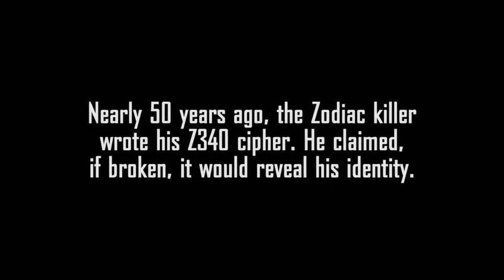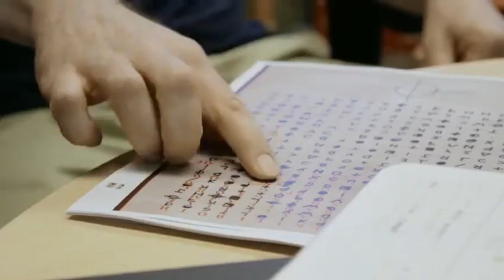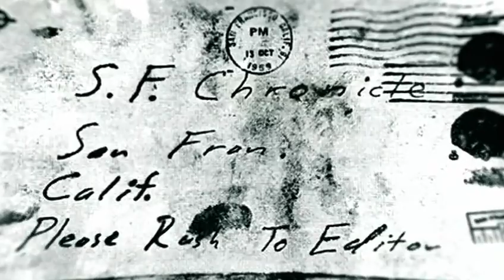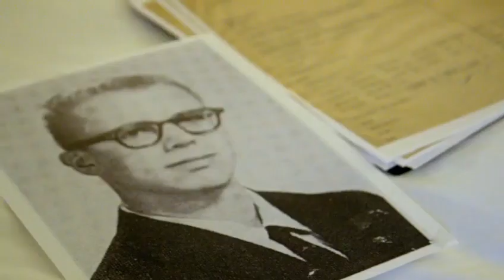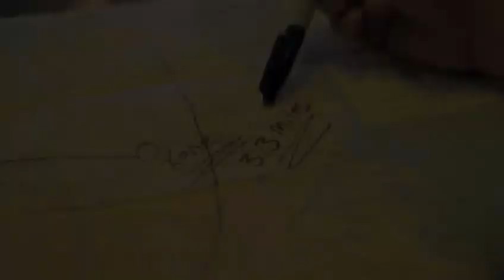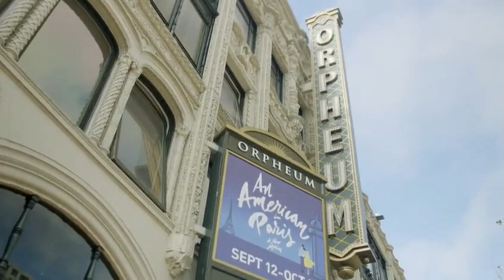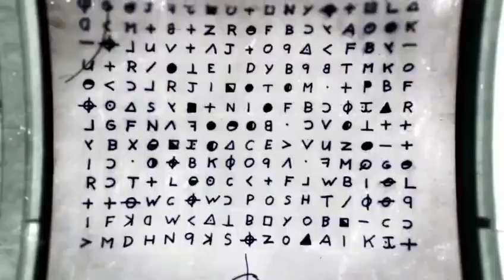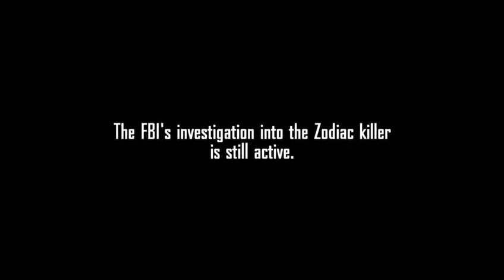The Hunt For The Zodiac killer S01E05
this Documentary series re-examines the Zodiac killer, Who taunted police and had a vice like grip of fear in san Francisco in the late 1960's to early 1970's.